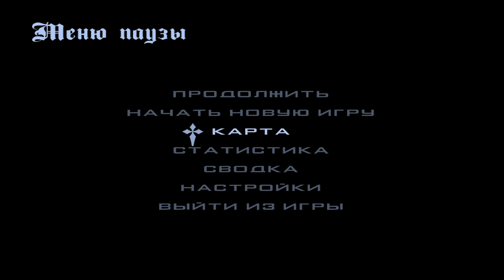Тайны Старых Мест + эксклюзив 4 часть